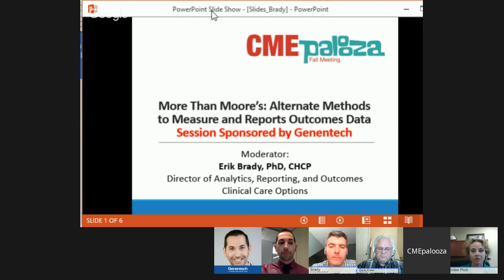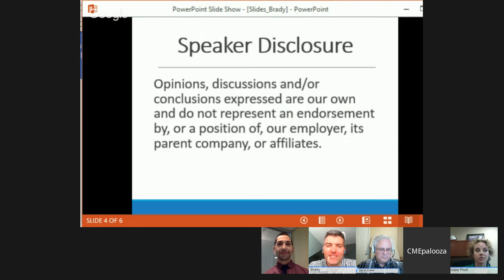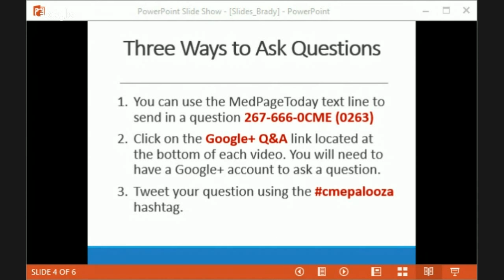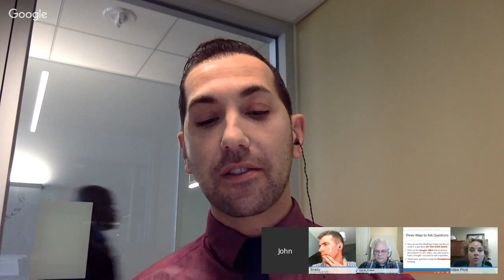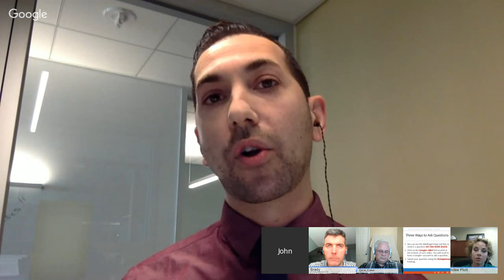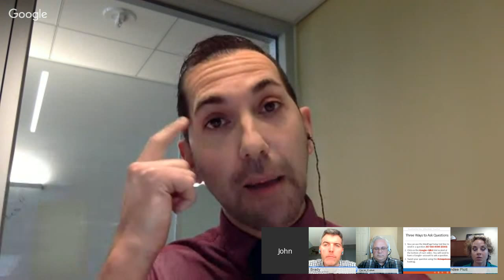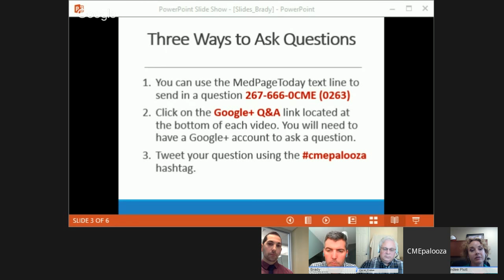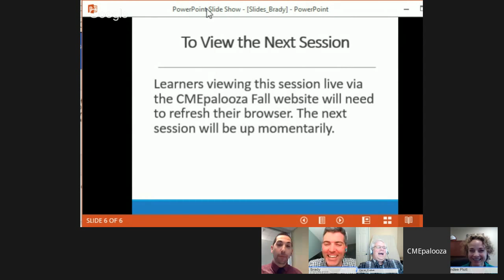More Than Moore’s: Alternate Methods to Measure and Reports Outcomes Data